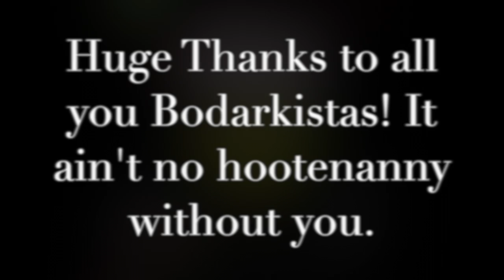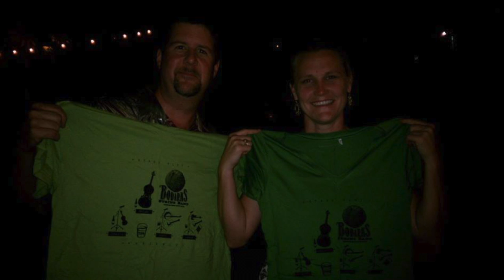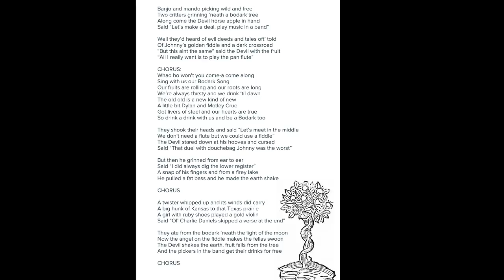Crowd Shots with The Bodarks - "The Bodark Song" (Live)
Crowd Shots with The Bodarks over the years, with live recording of their tune, "The Bodark Song." Get this and other free songs from their new Live Americana album